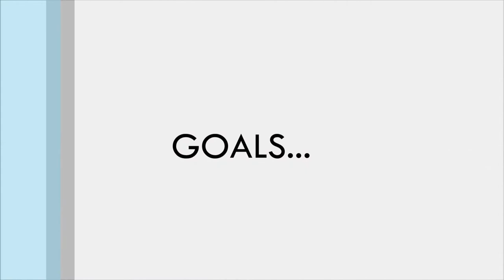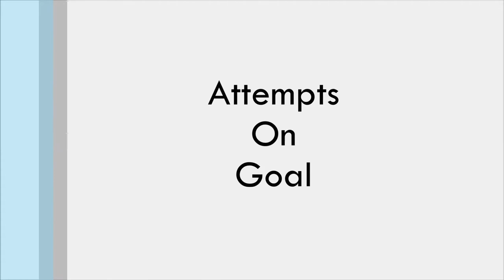Massimo Luongo ● Swindon Farewell ● Goals, Skills, Assists ● HD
Some of the best goals, skills and assists from Massimo Luongo during his time at SN1. Good luck at QPR and hopefully you have a long, successful career ahead.